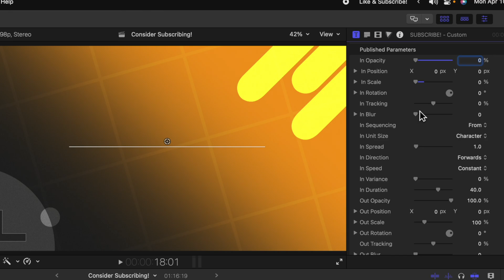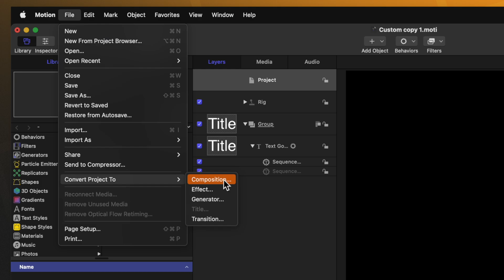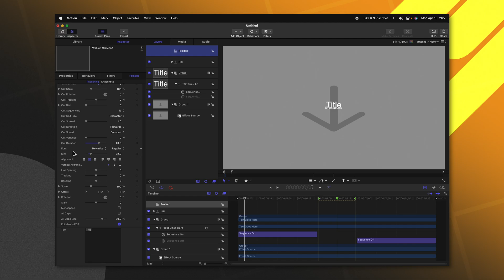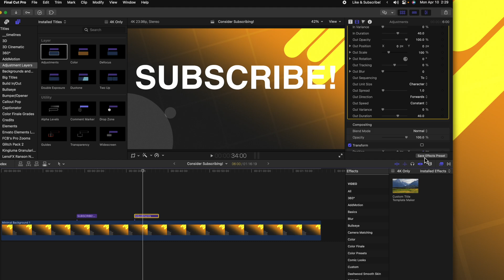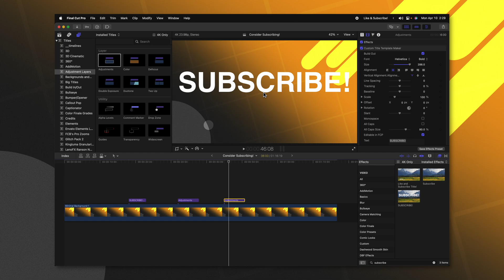I didn't think this was possible in Final Cut Pro...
This video shows how to bypass a major issue within Final Cut Pro. That being that you can't save an animated title preset!

• MERCH & PLUGINS! •

🎵 • Amazing FREE Music For Creators! • 🎵

58+ Million Assets For Creators
💥 Envato Elements • 1.envato.market/EnvatoFCB

💠 Sony A7sIII •
💠 Sony a6500 •
💠 Sony 24mm f1.4 •
💠 Sony 50mm f1.8 •
💠 Sony 85mm f1.8 •
💠 My FAVORITE Camera Backpack •
💠 Camera Monitor •
💠 SD Cards •
💠 ND Filter •

💠 Macbook Pro •
💠 Laptop Stand •
💠 USB C To USB A Adapter •

Inquiries || Dylan(at)TheFinalCutBro.com

⏱ Chapters ⏱